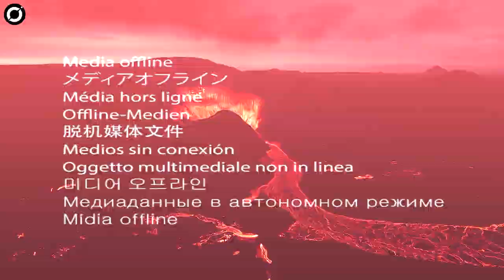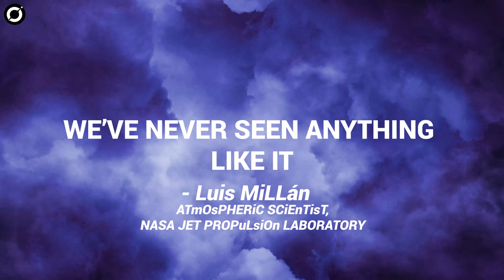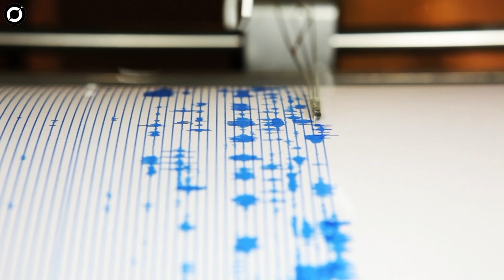NASA Reveals World's Largest Underwater Volcano's Eruption Has Disrupted Communication!